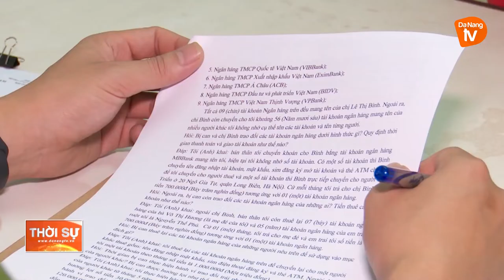KHỞI TỐ NHÓM ĐỐI TƯỢNG MUA BÁN TÀI KHOẢN NGÂN HÀNG ĐỂ LỪA ĐẢO CHIẾM ĐOẠT TÀI SẢN